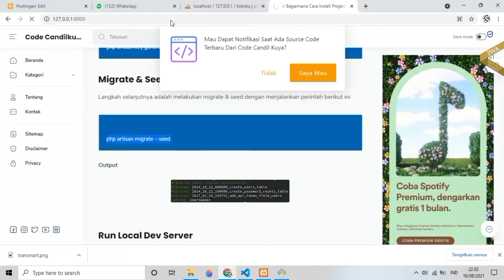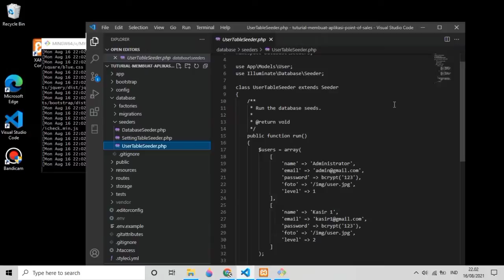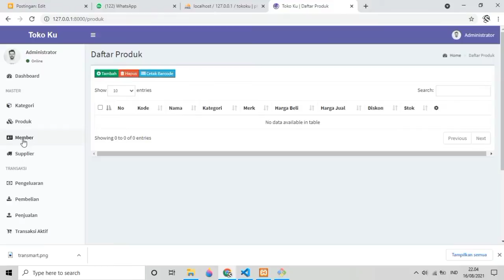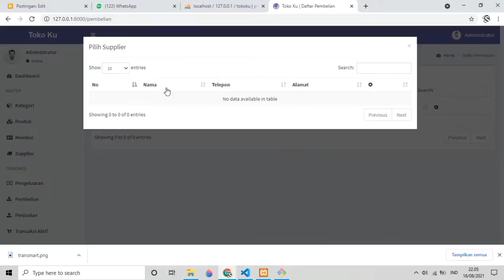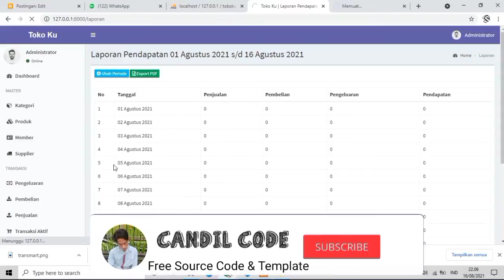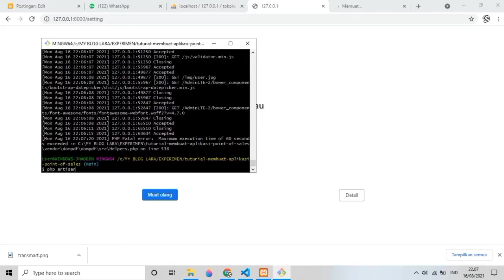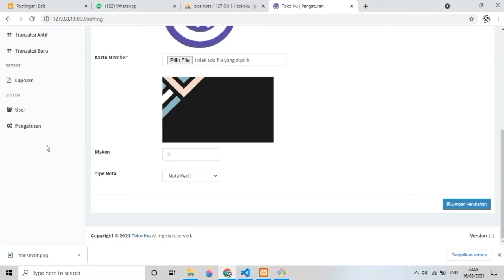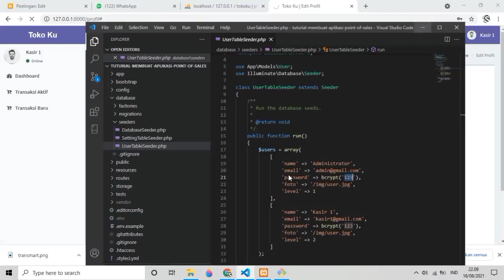Point Of Sale Framework Laravel 8 - Source Code Aplikasi #96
Selamat Datang Kembali Di Youtube Channel Candil Code, Tidak Bosan Bosannya Saya Mencoba Berbagi Source Code Aplikasi Secara Gratis,